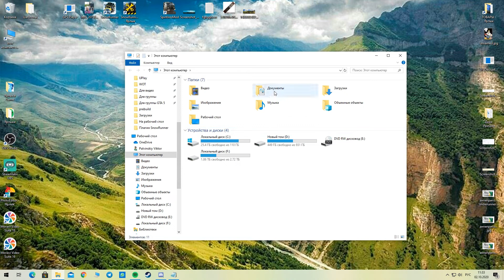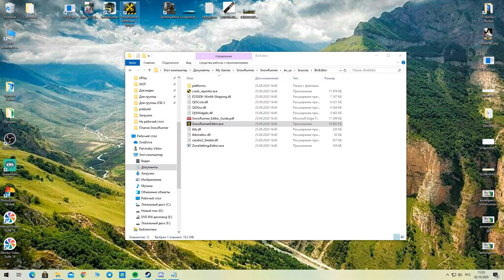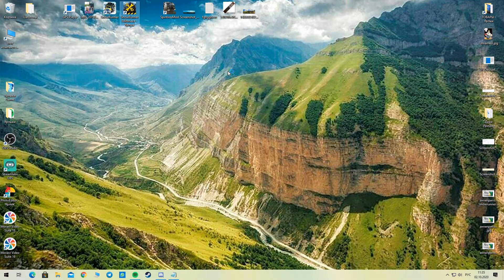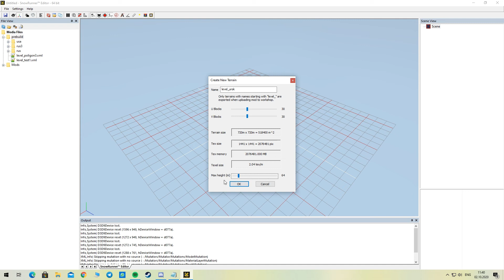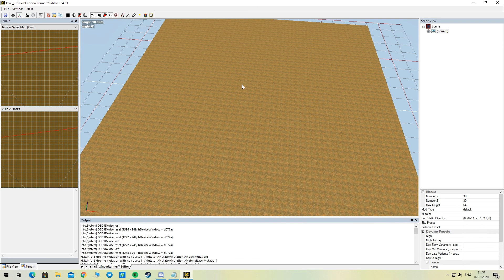SnowRunner Editor Урок 1 Где находится редактор и создание карты